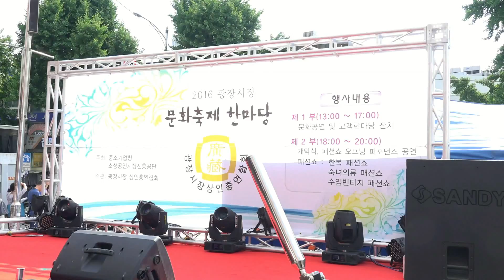가수 박민,국제시장,ebc itv가요쇼쇼쇼,2016광장시장 문화축제 한마당,은빛영상아트,은빛녹음실,